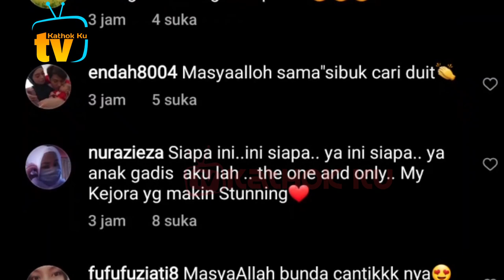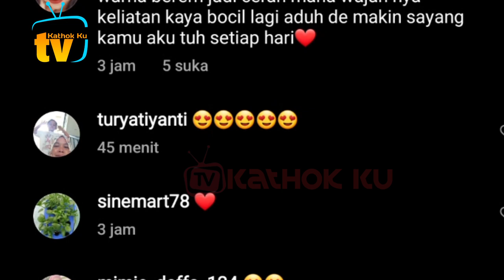Raffi & Billar PANGLiNG❓️ Lesti Tampil CANTiK Sempurna Malam Ini❓️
Jangan Lupa: _
Thankz!!..